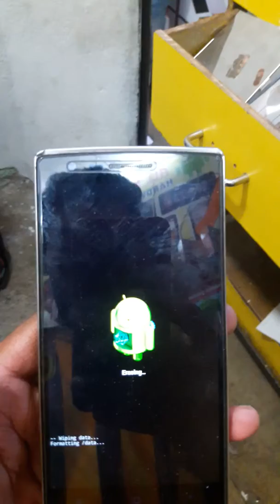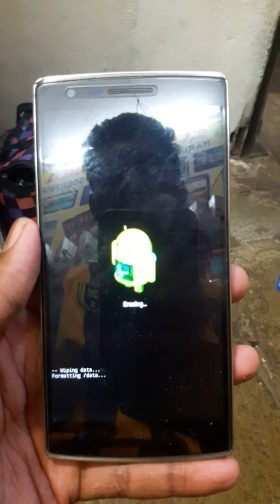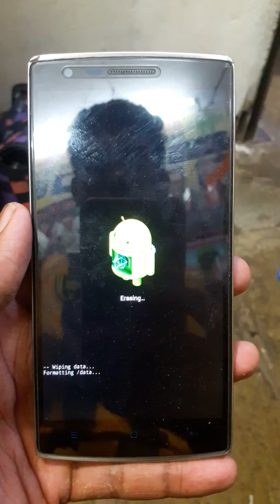one plus A0001 hard reset......